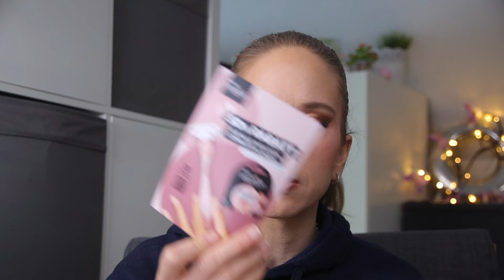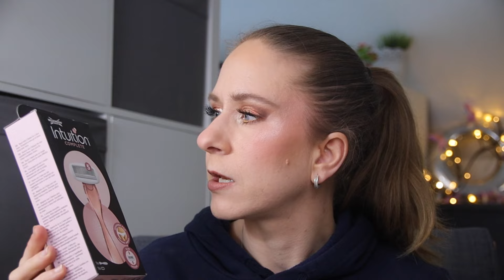UNBOXING | NEUE CAMPUS TÜTE | BESSER? | Schlechter? | Warenwert von ca. 45 €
Hallo zusammen,

es gibt seit ein paar Wochen eine neue Campus Tüte. Ich habe mir mal wieder die Friends Edition geholt um euch so viel zeigen zu können, wie es geht. Lohnt sich die neue mehr, als der Vorgänger? Was sagt ihr dazu?

Liebe Grüße Sylvia

False Lash Telescopic extra black
Isolierter Autobecher

NYX Glitter Glue:

Womit filme ich:
SD Carte